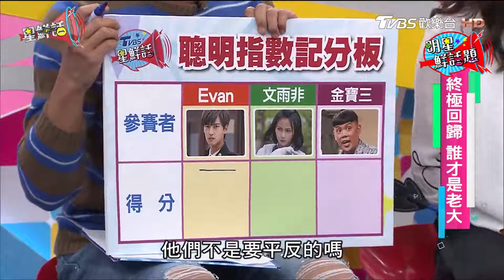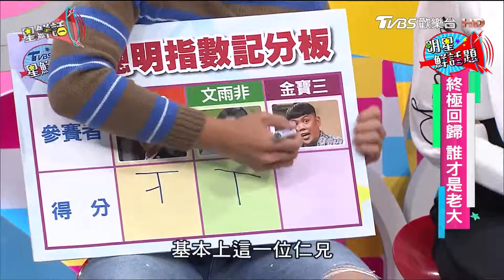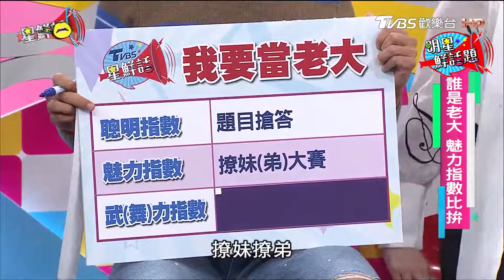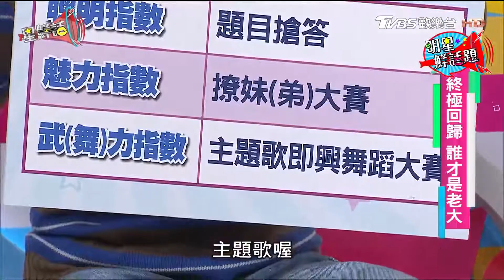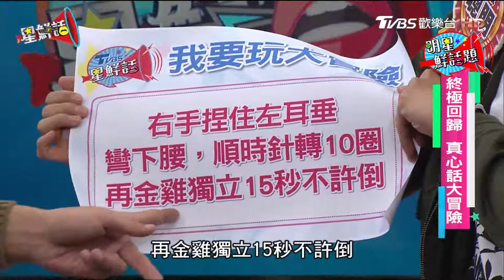20180201_星鮮話 終極一班5 宣傳(SpeXial明杰主持部分、Evan宣傳)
出處：星鮮話